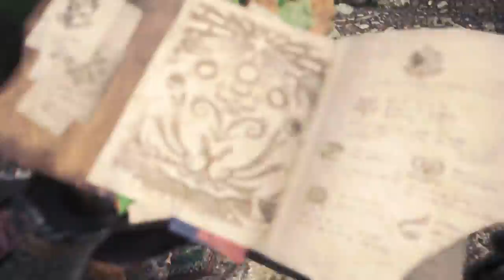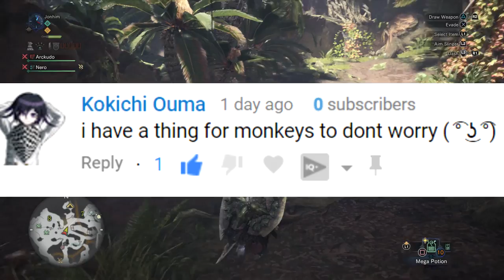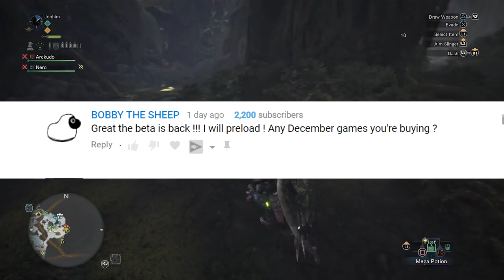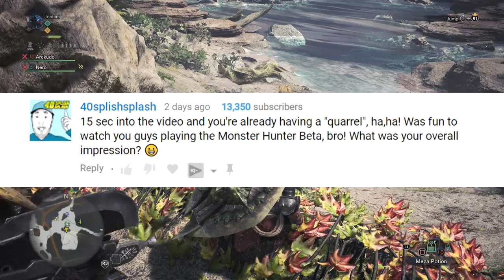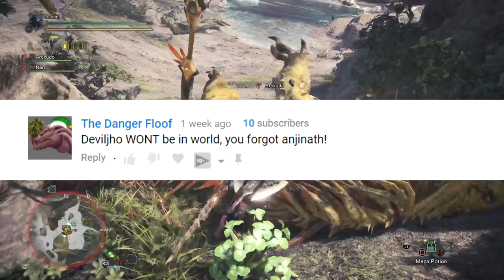READING YOUR COMMENTS (Monster Hunter World Beta Gameplay)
Monster Hunter World BETA Full Diablos Hunt Gameplay PS4 Pro 60 FPS 1080p (Gunlance & Great Sword)